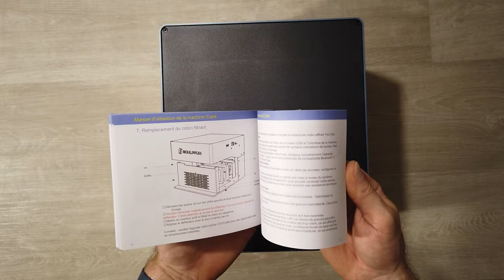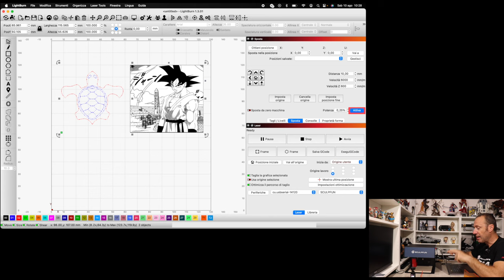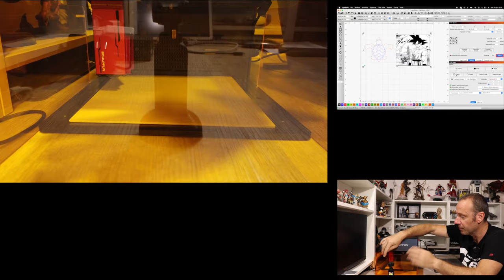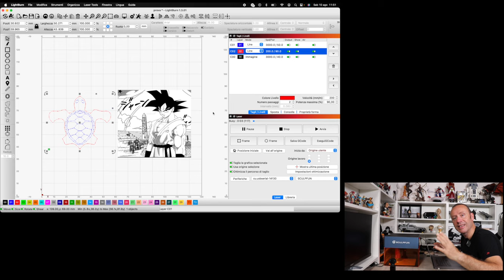NON FA ODORE SCULPFUN ICUBE X5 INCISORE LASER DA SCRIVANIA E PUOI USARLO ANCHE CON LO SMARTPHONE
💶 €149

Link Utili

              ❖❖❖❖❖❖❖❖❖❖❖❖❖❖Contatti❖❖❖❖❖❖❖❖❖❖❖❖❖❖❖